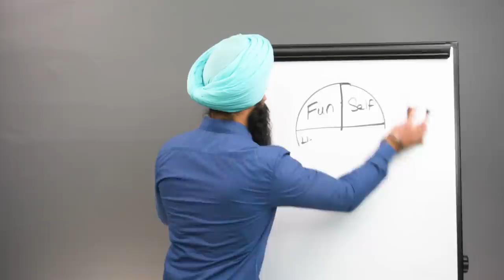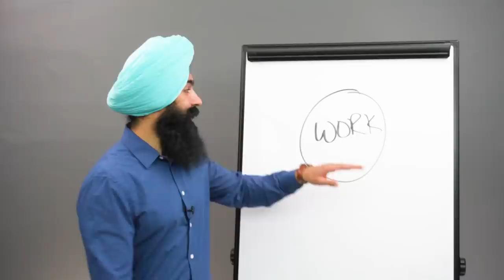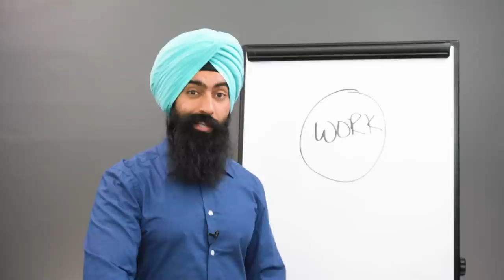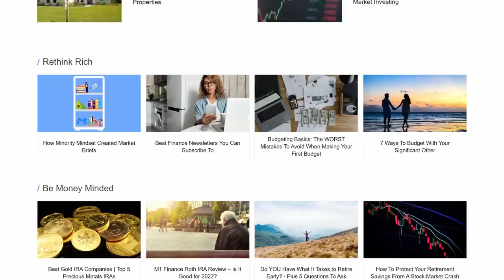99% Of Wealthy People Do These 5 Things - Start Today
1. Market Briefs - Get my free financial newsletter for investors
2. Business Briefs - Get my free business newsletter for entrepreneurs
3. Market Insiders - Get a free 10-day trial to my investing education app
4. Let Me Refer You To An Attorney: Need a good attorney? Let me refer you

1) 🏠  Fundrise - Invest in real estate with as little as $10!

2) 💰 M1 Finance - Pick a few ETFs and stocks, then let M1 Finance invest your money automatically:

➤ Life Insurance
3) 🛡 Policygenius - Get a free life insurance quote: